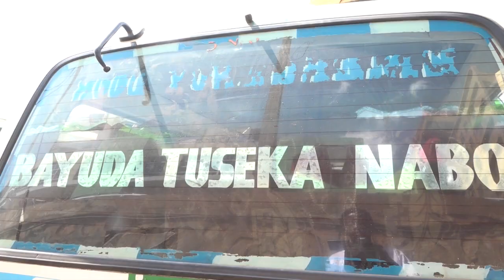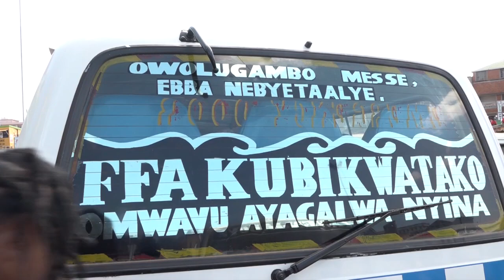ABANTU BAKYAALI MU KYALO